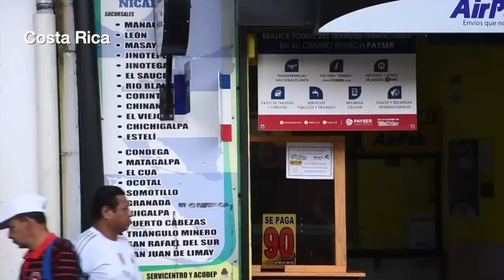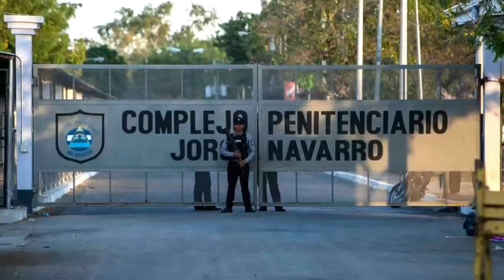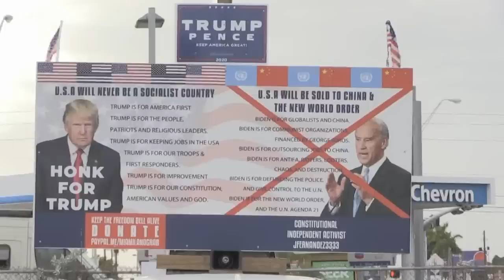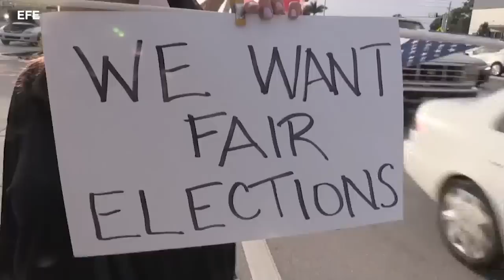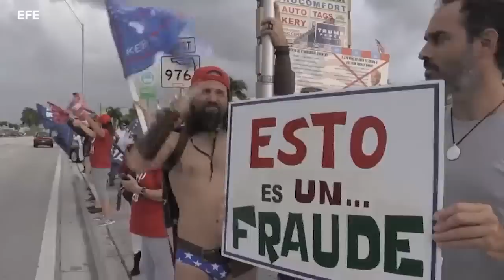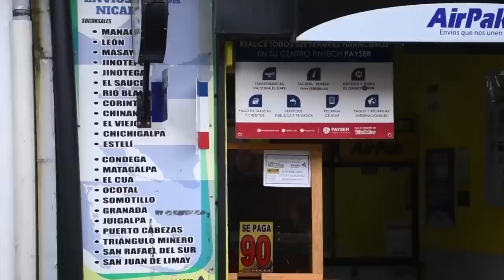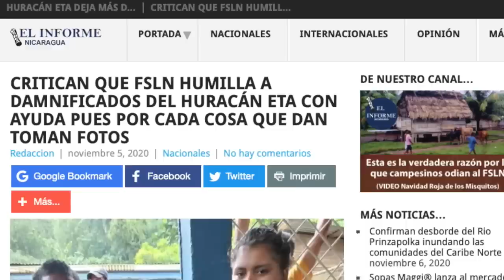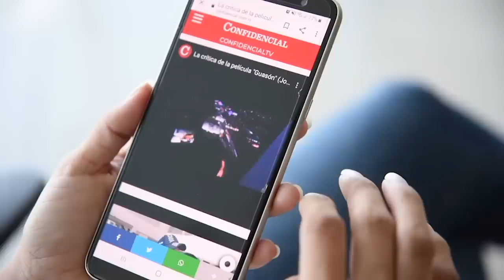📺 Las secuelas de Eta en Bilwi y Waspam; La derrota de Trump y la política de Biden para Nicaragua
Esta Semana | La secuelas del huracán Eta en la Costa Caribe Norte de Nicaragua, la derrota del presidente Donald Trump y la política de Joe Biden para Nicaragua; y el pulso de las remesas familiares en tiempos de pandemia, y la sátira de las noticias en La Última Mirada News.